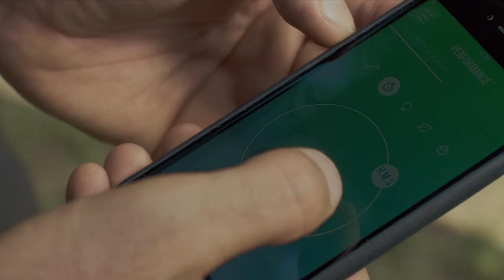Freeduck2 & Wheel - Tutorial